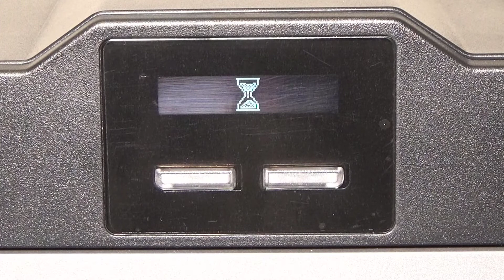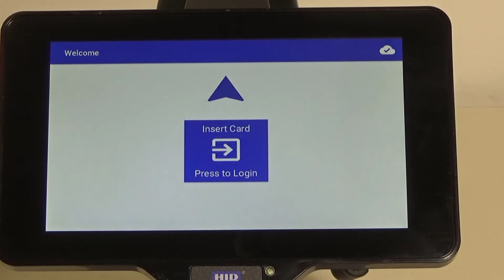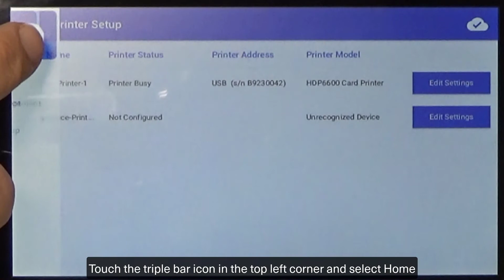HID FARGO Connect - Connecting a Printer to the Console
This video demonstrates how to connect an HID FARGO printer to the Connect Console.